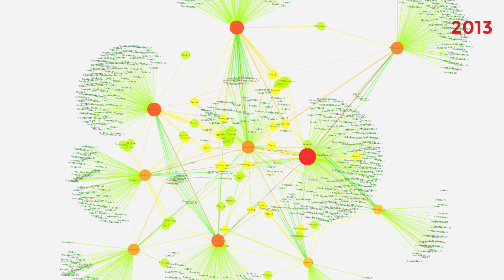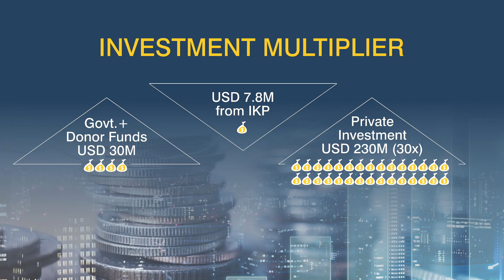IKP 20 years latest